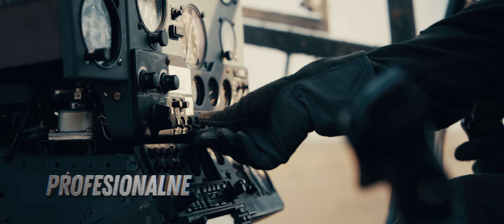Žene u OS BiH